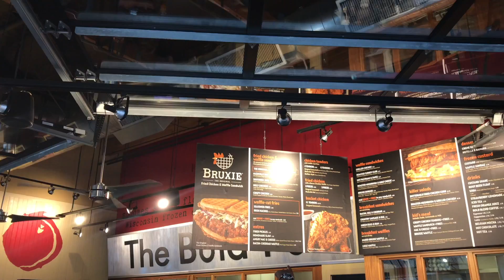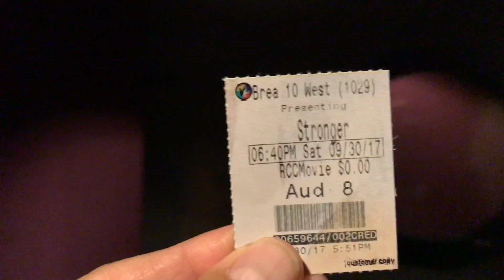Run When You Can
A little run when you can, a little droning and top it off at the movies to watch stronger.

USA

Intro/Outro
Aqueduct by Evan Schaeffer

Canon 70D

Canon 70D